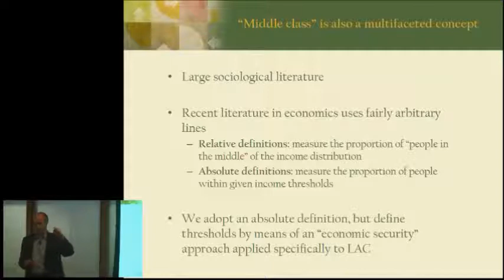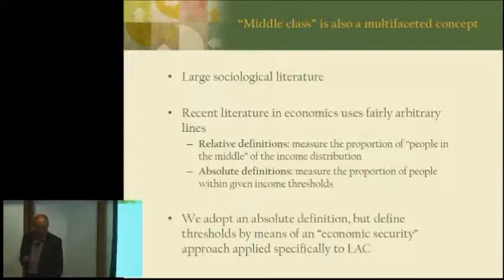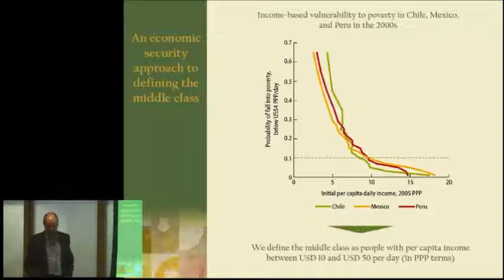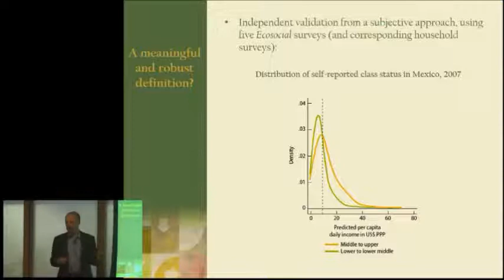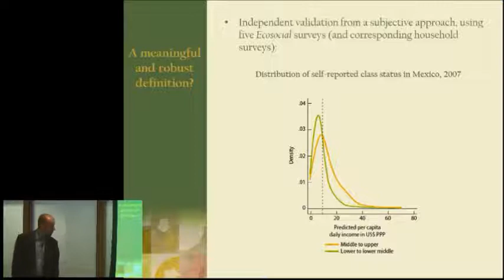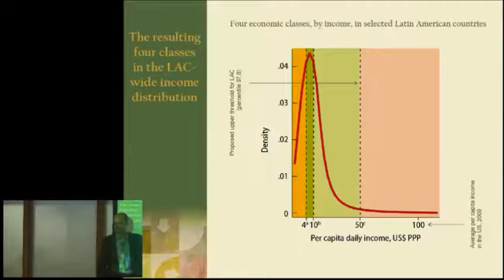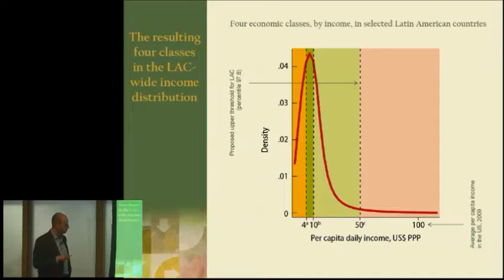Ferreira 04 Concepts - Middle Class